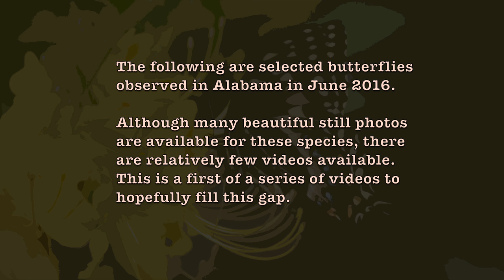Alabama Butterflies in Action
Videos of selected active Alabama Butterflies moving and in flight.